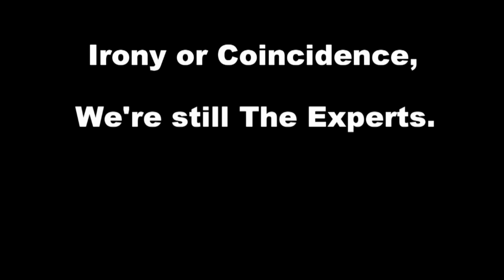The Experts -- Mario Kart 8 (episode 2)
Scorpion Bear